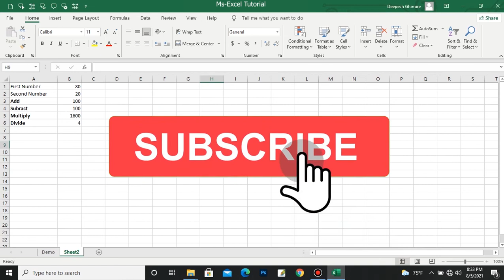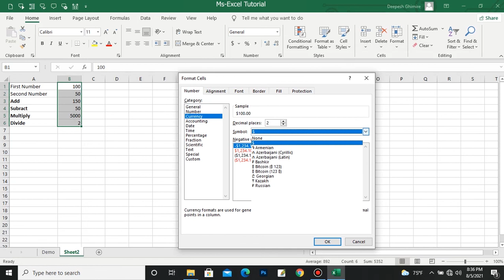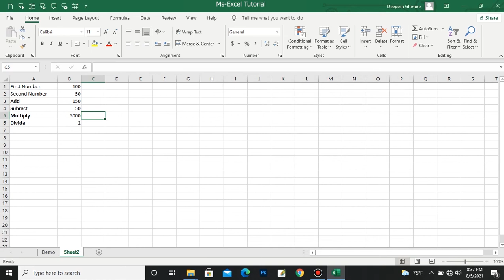Ms-Excel Tutorial in Nepali || Tutorial-3